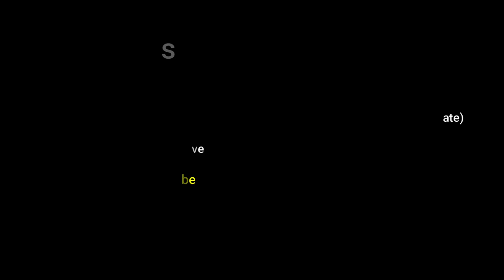Hollywood, Los Angeles 1930s in color [60fps, Remastered] w/sound design added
I colorized, restored and created a sound design for this video of Hollywood, Los Angeles 1930s, for the world premiere of Grand Hotel, we see all shots of the Grauman's Chinese Theatre

Video Restoration Process:
✔added sound design  only for the ambiance
✔restoration:(stabilisation,denoise,cleand,deblur)